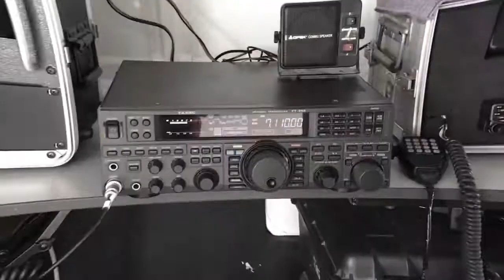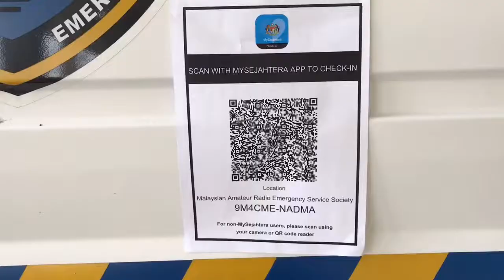MARES Alternative Emergency Communication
Bantuan bencana dibawah seliaan NADMA